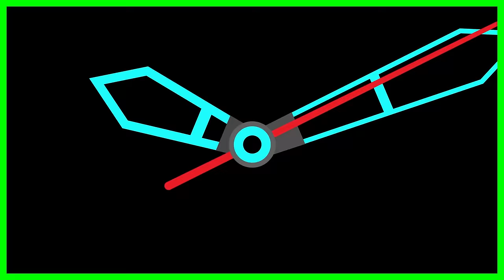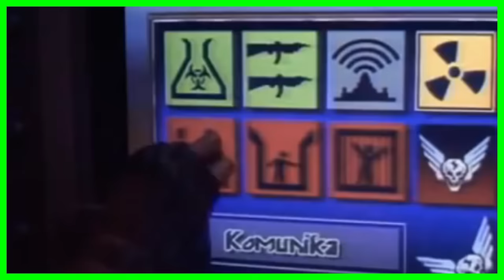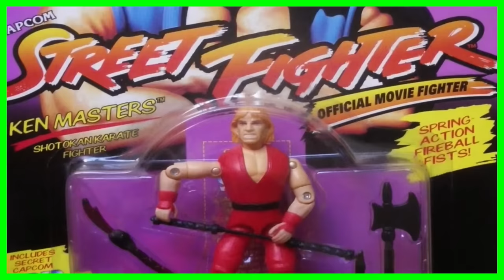The Horrifying Rise & Fall of Ken Masters - Street Fighter 6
Get Yourself a JISULIFE HANDHELD FAN PRO1 S

In today's video, we take a look back through time to analyse the expansive career of Ken Masters. This Street Fighter debuted in 1987 and became known as a champion but he has fallen from grace in the latest installment in the series, Street Fighter 6.

Street Fighter 6 - Ken Story Walkthrough (Arcade Mode)
Santosx07

Street Fighter 6 Arcade Mode: Ken Masters
Ghoul World Order

Akira “Akiman” Yasuda, the birth of Chun-Li
Archipel

Benny "The Jet" Urquidez • Highlight
Old School Fighter

[TAS] Karin VS Sakura (Street Fighter Zero 3)
M. Bizarro

Project X Zone 2 : Chapter 29 - "The True Dragon Fist"
Desilent49